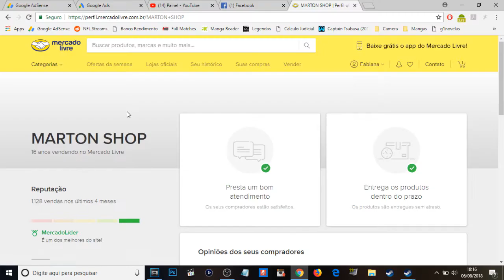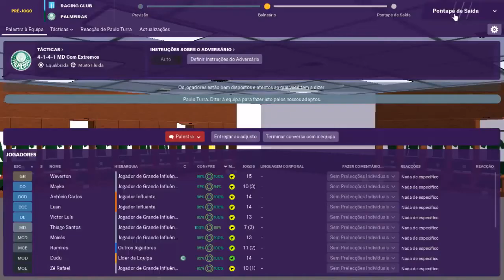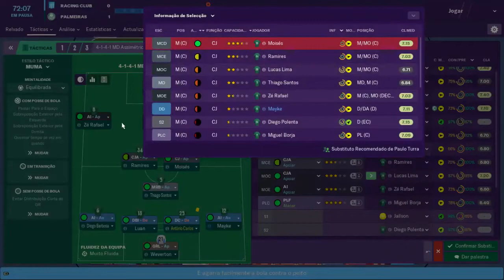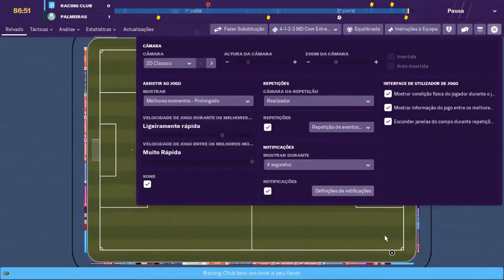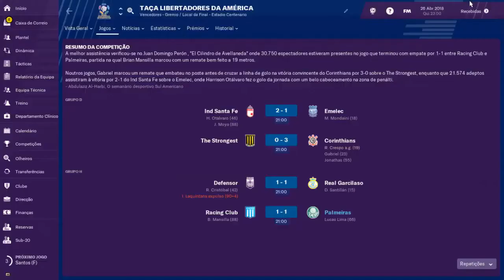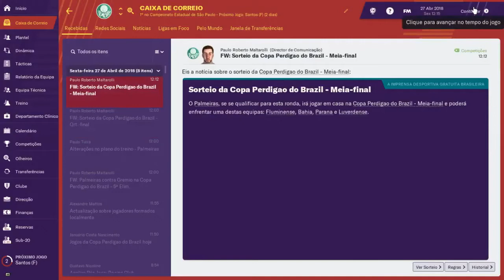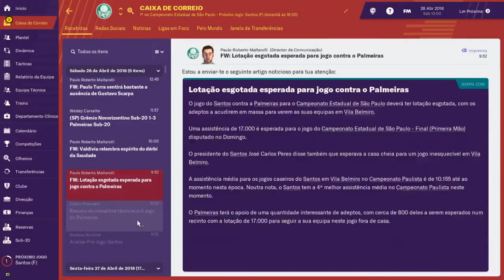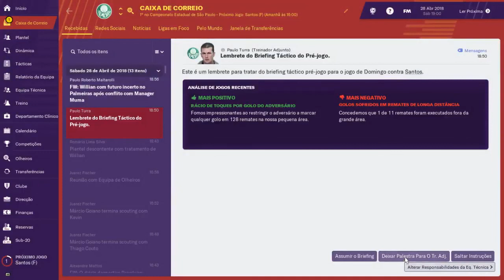Palmeiras - Football Manager 19 - Live - Ep. 32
Essa série mostrará como que são as lives que eu faço aqui no canal de Football Manager 2019 com o Palmeiras.

As lives acontecem de segunda-feira, por volta das 20:00.